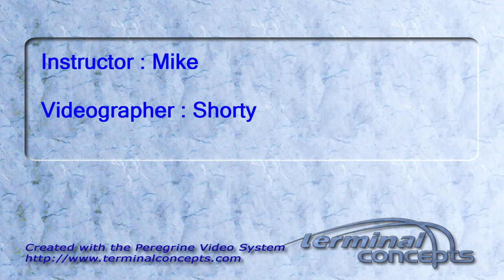Nakayla Key's Tandem skydive!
Nakayla Key's tandem skydive on Wednesday, March 14, 2012 with Mike.